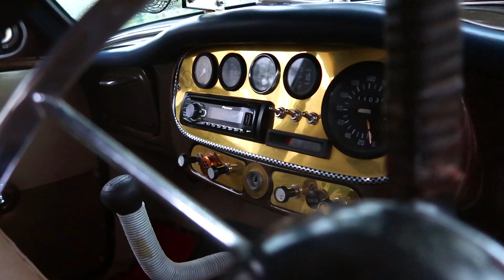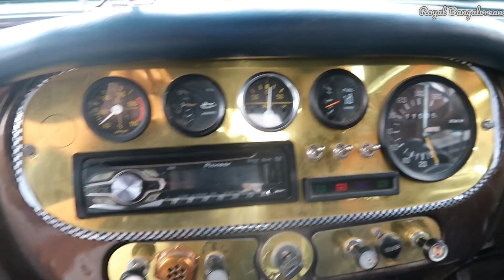1964 Ambassador Mark1 - The Legend of all Times - Royal Bangalorean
Video of Buying a 1964 Ambassador Mark 1 after travelling about 600kms from Pudhukottai , TN to  Hassan in Karnataka. A great buying experience and legacy added to life.

Go Pro Hero 7 Black
Go Pro mic
GoPro Mic Adapter
GoPro Mounts